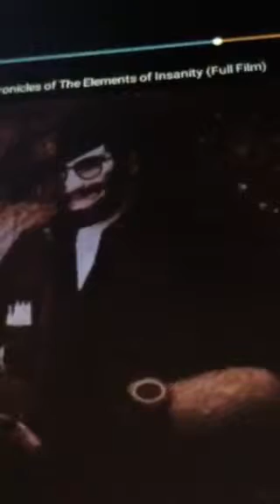Twilight sparkle transforms into a mean pony